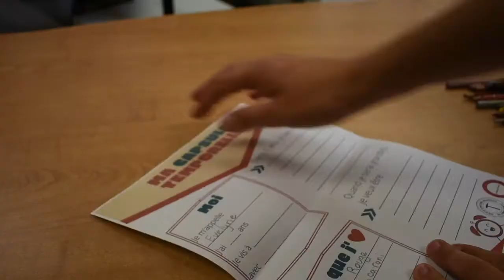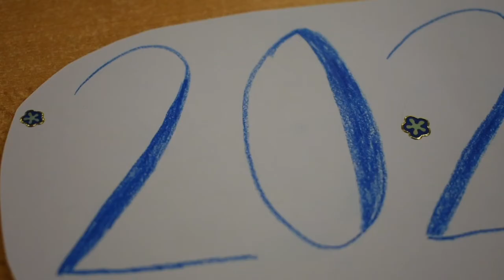Crée ta capsule temporelle!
La Société d’histoire régionale de Chibougamau vous enseigne comment conserver vos archives personnelles à la maison dans une série de capsules vidéos. Cette semaine, il s’agit d’une capsule spéciale qui présente une activité à faire en famille : Créer une capsule temporelle!

Idée et scénario - Maude Lavoie-Payeur et Evelyne Vincent
Réalisation - Maude Lavoie-Payeur et Evelyne Vincent
Montage - Evelyne Vincent
Produit par la Société d’histoire régionale de Chibougamau.
Ce projet est réalisé grâce au soutien financier du gouvernement du Québec et de la Ville de Chibougamau dans le cadre de l’Entente de développement culturel.